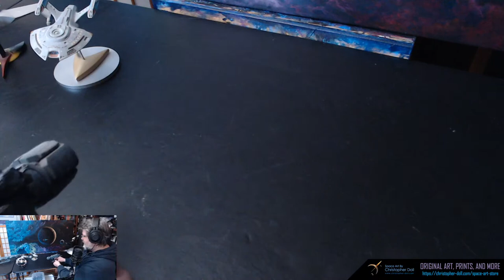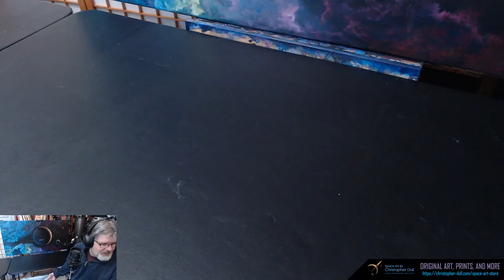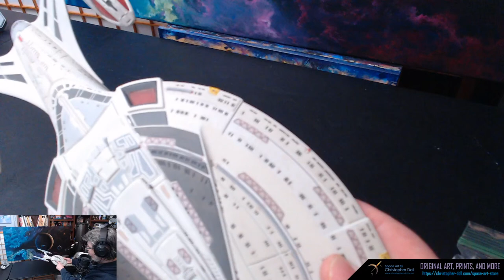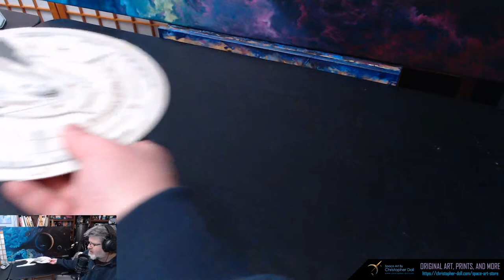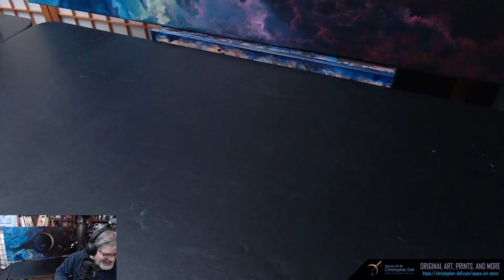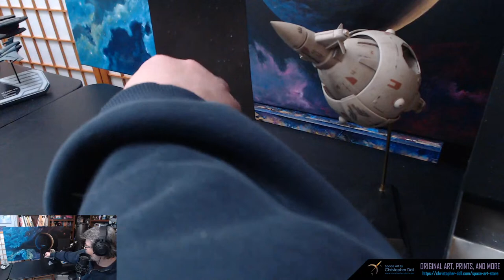Finally... Spaceship Models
We’re going to unbox every spaceship model I’ve built and dust them off. Join me for a walk through the spaceship model graveyard!